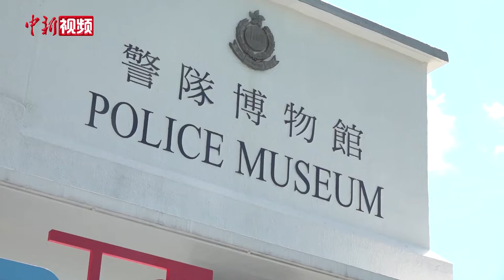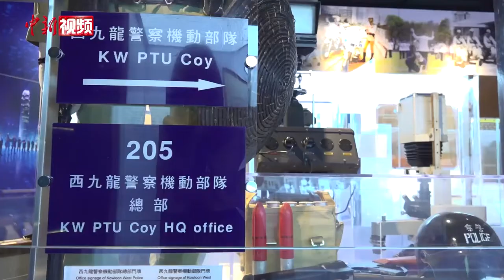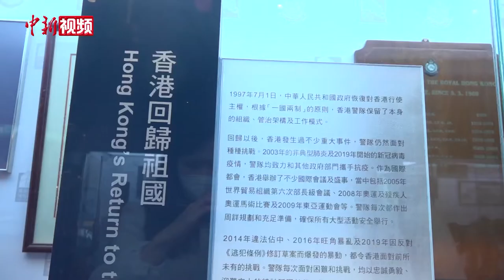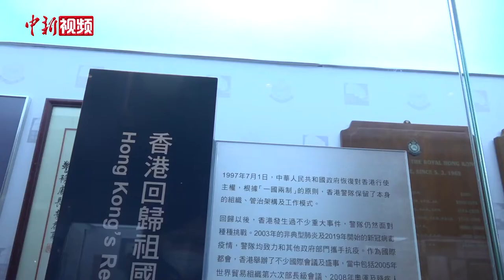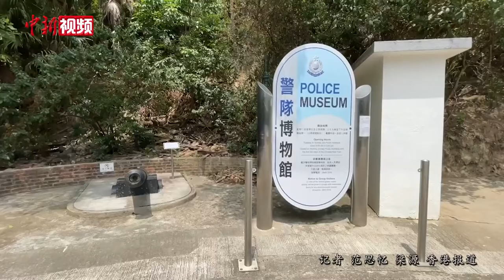【香港故事】香港警队博物馆：全新演绎港警百年变迁史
沿绿茵山道拾级而上，便可抵达位于香港岛湾仔山顶区的香港警队博物馆。自1988年11月25日正式对外开放，这一博物馆历经多次翻新，在前不久以全新面貌与公众见面，向人们展示了香港警队百余年的发展史。